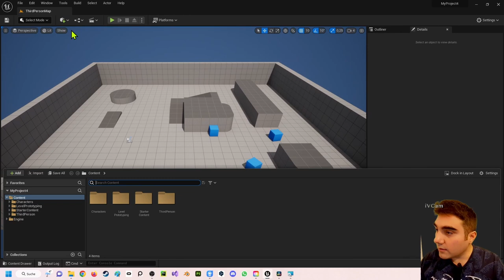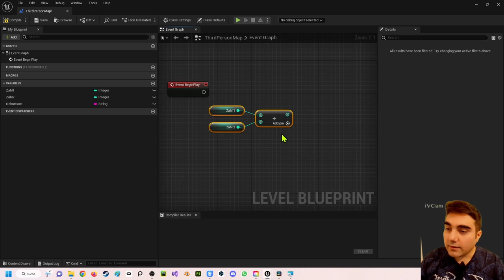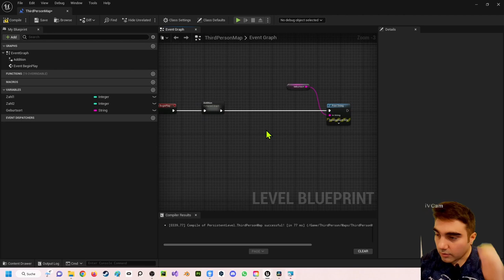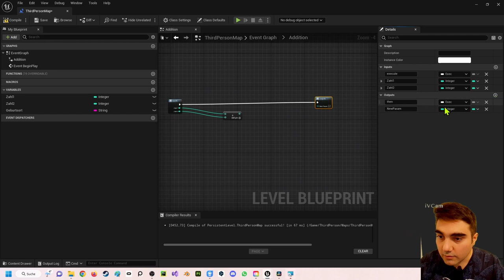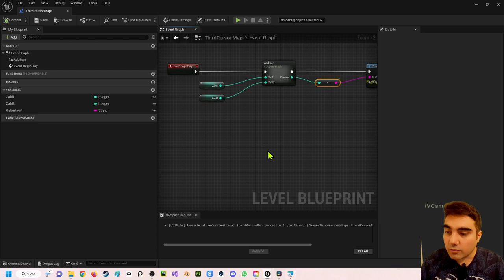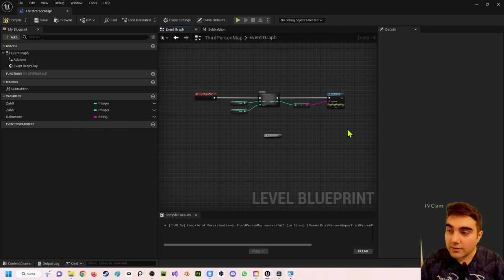Unreal Engine 5 Beginner Tutorial | Deutsch | Was sind Collapse Nodes?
In diesem Video zeige ich dir was Collapsed Nodes sind. Bei Rückfragen kannst du dich an mich wenden.